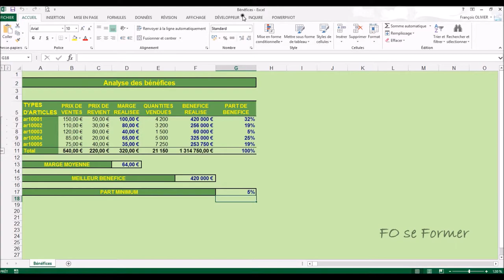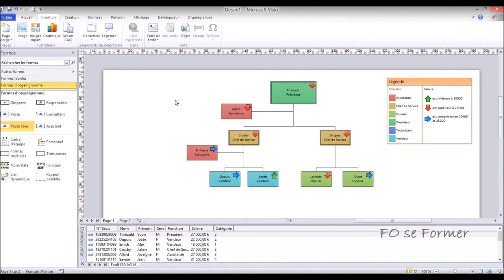MS Visio - Insérer des liens hypertexte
Voici la vidéo-formation pour que vous puissiez créer des liens hypertexte dans vos documents Microsoft Visio vers un site internet, vers un fichier ou vers une autre page.

00:00 Introduction
00:20 Insérer un lien hypertexte vers un site internet
01:41 Insérer un lien hypertexte vers un fichier
03:00 Insérer un lien hypertexte vers une autre page